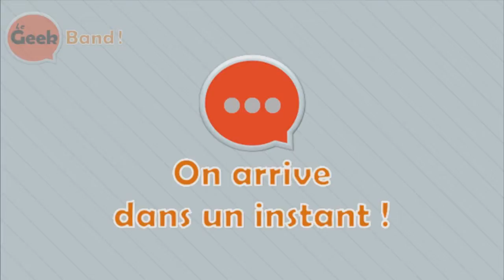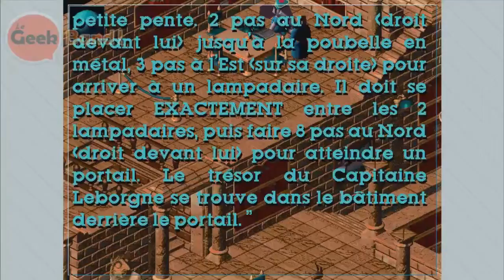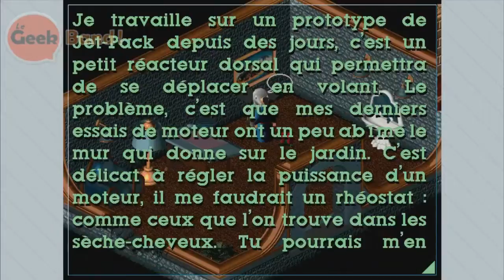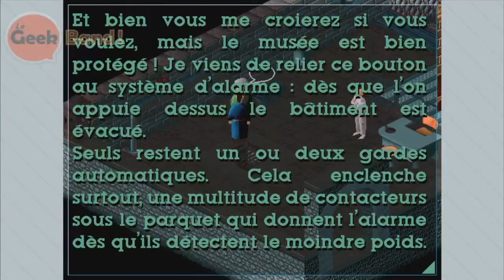Let's Play - Little Big Adventure (PC) - 20/46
Let's Play sur Little Big Adventure (aussi appelé Relentless : Twinsen's Adventure) sur PC !

Il est possible que les vidéos soient monétisées dû aux musiques du jeu dont les droits d'auteur appartiennent à Philippe Vachey.